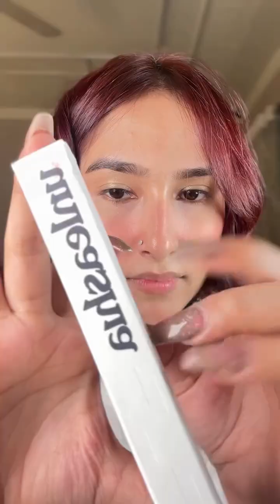Saman Noor Latest makeup | Latest Makeup Tutorial | Viral Makeup Videos | YouTube Makeup Shorts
IMPORTANT:

If you think your rights have been violated with the content or description of this video. Please get in touch with us for the video to be removed as soon as possible!

My Fashion World